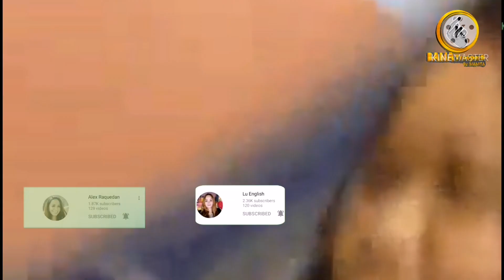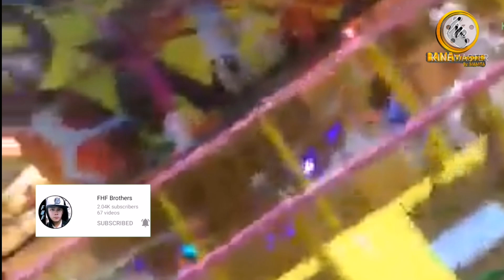Friends Forever- Doha Qatar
Best friend.
            Thank you for standing by my side when times get hard. Thank you for making me laugh when I didn't even want to smile.
             Love yourself spread the love.